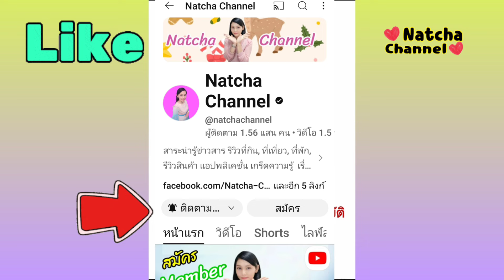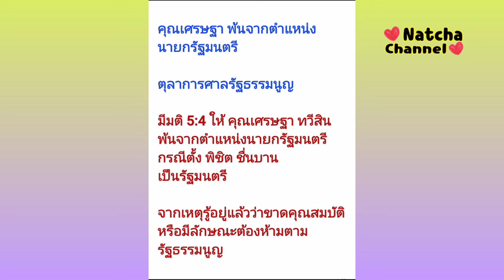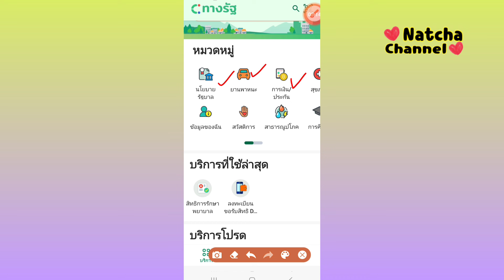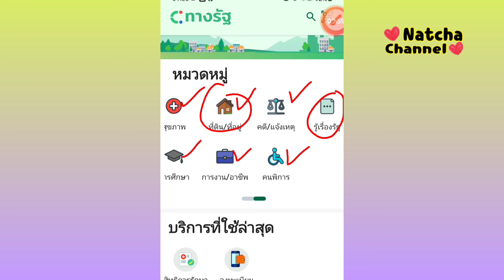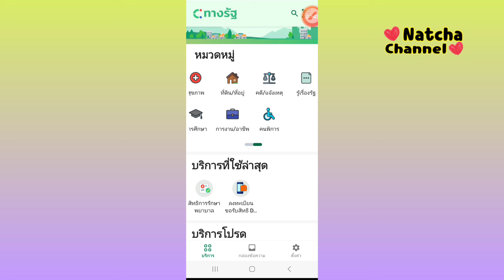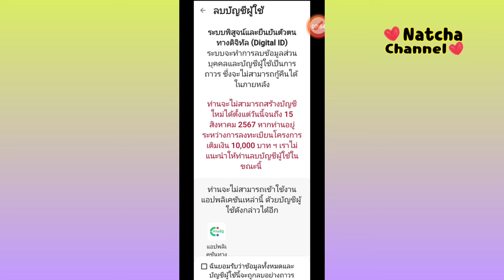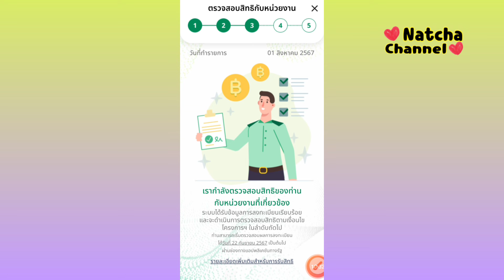EP.16 อย่าลบแอปฯ ทางรัฐ|เงินดิจิทัล 10000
💢 อย่าลบแอปฯ ทางรัฐ|เงินดิจิทัล 10000

💢 ขั้นตอนเข้าร่วมโครงการเติมเงิน 10000 ผ่าน Digital Wallet :

1.ทำยืนยันตัวตน (e-KYC)
และสร้างบัญชีผู้ใช้งานแอปฯ
ทางรัฐ

2.ลงทะเบียนเข้าร่วมโครงการฯ

--รอแจ้งผลบนแอปฯ ทางรัฐ--

💢 ลงทะเบียนร่วมโครงการเติมเงินดิจิทัลวอลเล็ต 10,000 บาท

▶️ กลุ่มประชาชนทั่วไป
1 สิงหาคม -15 กันยายน 2567
เท่านั้น  เริ่ม 08.00 น. เป็นต้นไป

▶️ กลุ่มประชาชนที่ไม่มีสมาร์ทโฟน  16 กันยายน - 15 ตุลาคม 2567